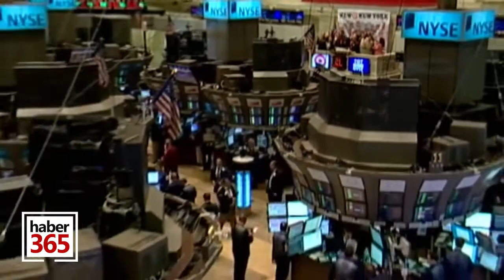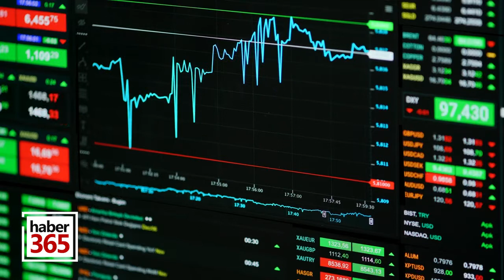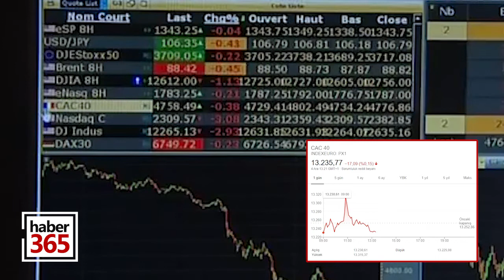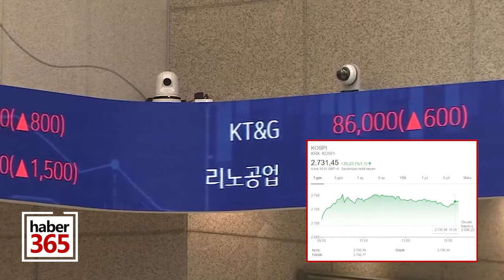ABD'nin İstihdam Verilerine Odaklanan Küresel Piyasalar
Merhabalar,

Yeni tip koronavirüs aşısına ilişkin gelişmeler, salgının ekonomik etkilerini hafifletmek için hayata geçirilmesi planlanan teşvik paketleri ve makroekonomik veriler piyasaların odağındaki yerini koruyor.
Pfizer'ın 2020'de dağıtmayı planladığı aşı miktarında tedarik zincirinde yaşanan sorunlar nedeniyle kesintiye gitme kararı aldığı haberleri piyasalardaki risk algısını artırırken, ABD'de hayata geçirilmesi planlanan teşvik paketine ilişkin iyimserlik devam ediyor.
ABD'de Temsilciler Meclisi Başkanı Nancy Pelosi ile Senato Azınlık Lideri Chuck Schumer, Senato Çoğunluk Lideri Cumhuriyetçi Mitch McConnell'a pakete ilişkin görüşme çağrısında bulunarak hafta başında önerilen 908 milyar dolarlık paketin görüşmelerin temelini oluşturabileceğine işaret etmişti.
McConnell ise yaptığı açıklamada, yıl sonundan önce teşvik paketinde anlaşma sağlanması için "umut verici işaretler" olduğunu belirterek, ilk etapta daha dar kapsamlı bir pakete odaklanılabileceğini söyledi.